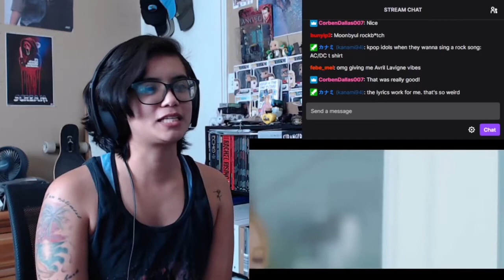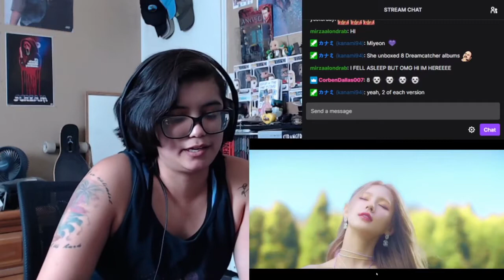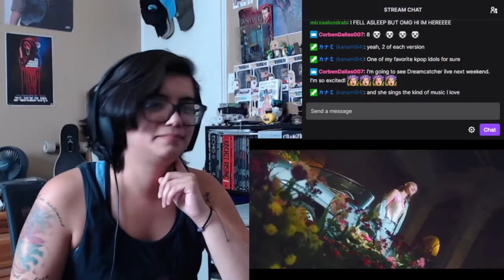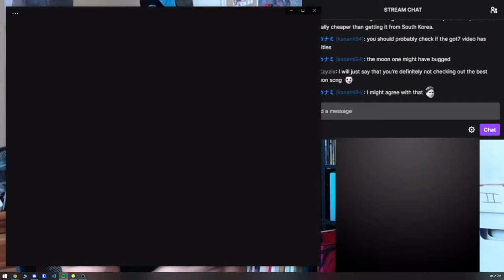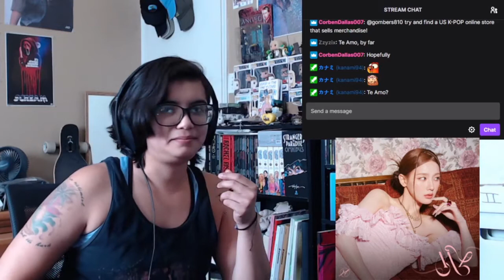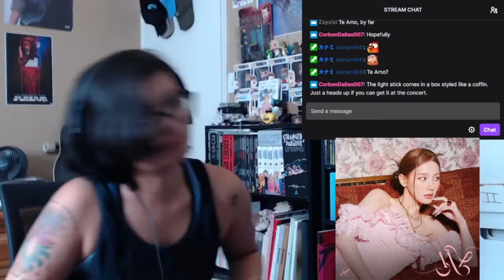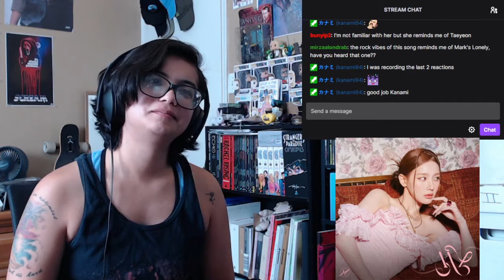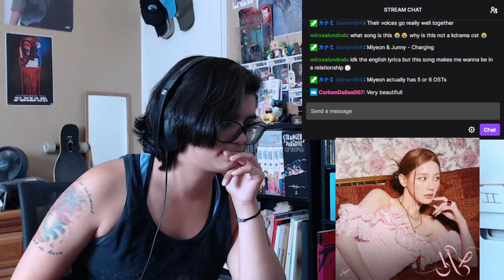MIYEON (of (G)I-DLE) | Solo Debut! Drive MV, Te Amo, + Charging ft. JUNNY | Gombers Reacts Live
Peace and love always, thanks for all the love and support.

If you guys want to catch the live stream reactions, keep an eye out for the Youtube Community Posts where I post the schedule.